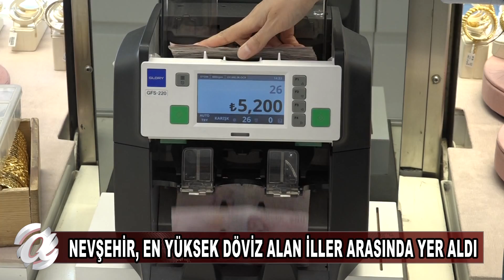NEVŞEHİR - DOLAR ZENGİNİYİZ